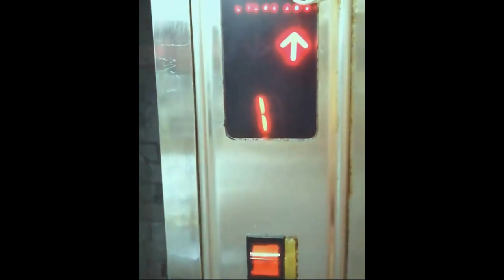脷豆奶草#Chaoshan private cuisine 海丝粽 crab Chaozhou style lobster rice Foods 6